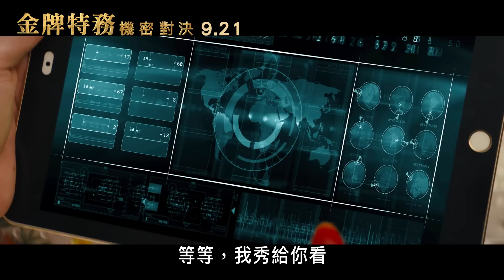【金牌特務：機密對決】最新中文版預告片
【金牌特務：機密對決】 9/20  師出有名

席捲全球票房的超級鉅作【金牌特務】帶領影迷進入金士曼的神秘世界，這個頂尖的獨立國際情報組織，以最嚴謹的層級運作，隱匿在社會中以保護世界和平為主要宗旨；故事進行到下一個章節，【金牌特務：機密對決】，這些英勇的紳士 特務們將面臨更危急的挑戰，當金士曼的總部遭受到敵人的摧毀，而世界再次陷 入危機之際，他們竟然循線發現到他們另一個在美國的結盟特務組織稱為 「仕特曼」(Statesman)，而這個同盟組織遠在金士曼草創時就同時成立。全新的旅程將考驗著新一代兩派特務的合作默契及體能極限，這兩方菁英組織也將緊密的結合以擊潰殘暴無情的邪惡勢力，並維護世界秩序，而這樣的任務也似乎讓伊格西越來越得心應手了…